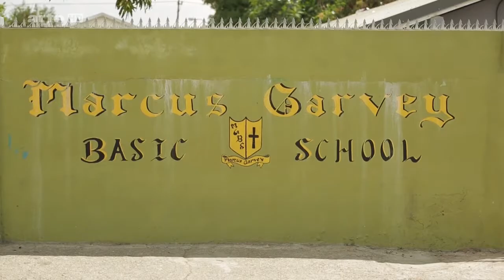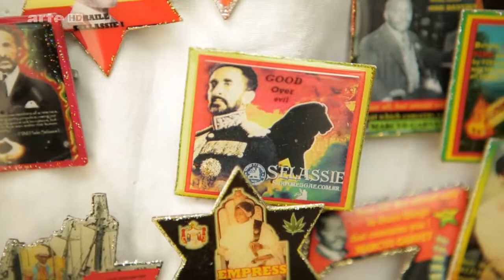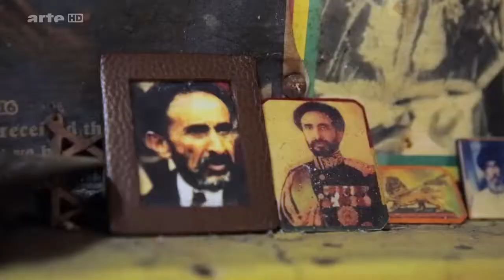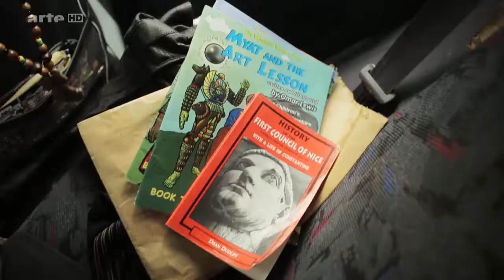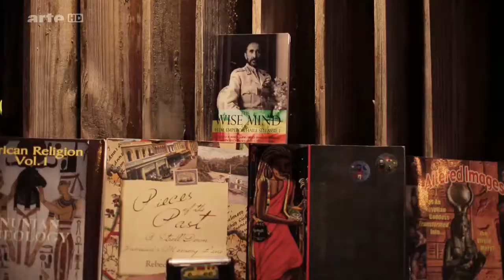arte HD Doku - Popkultur & Alternativ Jah Rastafari! - Die Wurzeln des Reggae